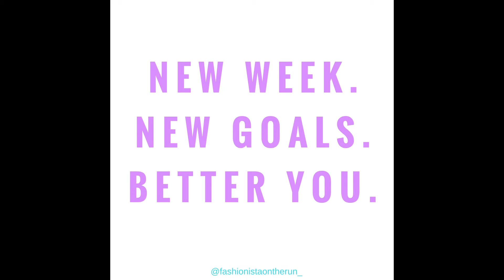Motivation Monday | Setting Realistic Goals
Hi Fashionista/o,

Today I share with you a little Monday Motivation on a Tuesday. I talk about setting Realistic Goals. If you would like a quick reacap then check out the link below which will lead you to my blog. I have broken down the 4 steps I take and is mentioned in the video to set goals.